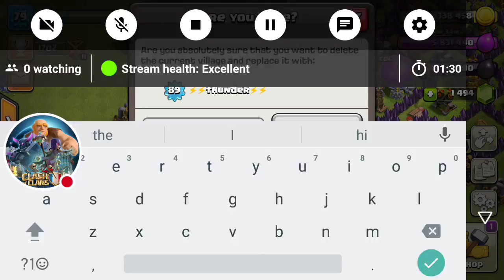My Clash of Clans Stream